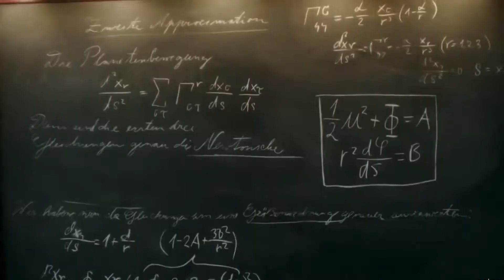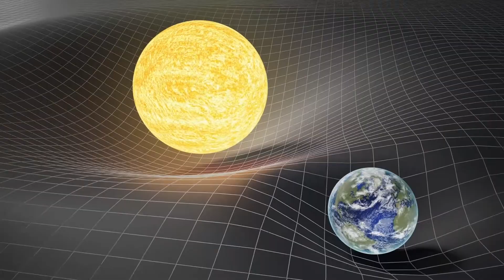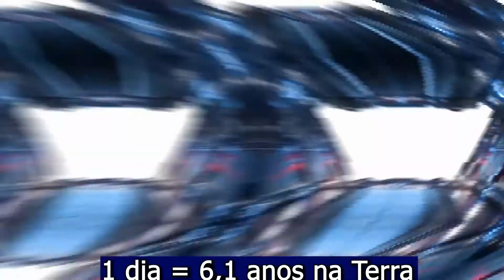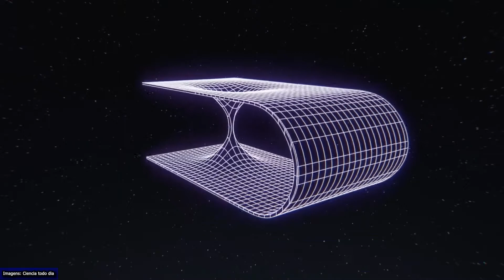Como é possível VIAJAR NO TEMPO para o FUTUTO ou PASSADO? - VIAJANTE DO TEMPO Sergei Krikalev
Certeza que você já se perguntou em como É POSSIVEL VIAJAR NO TEMPO seja para o FUTURO ou para o PASSADO, e ficou com essa dúvida batendo na cabeça por muito tempo! Ou se alguém já viajou no tempo, e sim foi o VIAJANTE DO TEMPO Sergei Krikalev!
Pois bem, nesse vídeo você verá se é possível, e como é possível viajar no tempo.

Algumas pessoas até dizem que já conseguiram e afirmam que viajaram no tempo, como o espanhol Javier, que diz estar no ano de 2027
Se ainda não viu esta "história" confusa mais bem intrigante, clica ai pra ver que o vídeo ta bem completo!